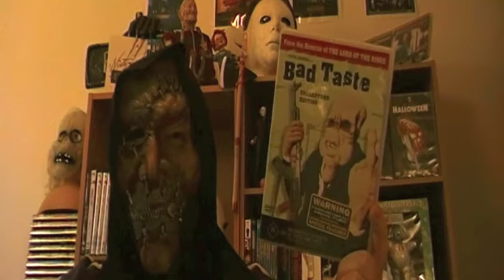30 Days of Horror Challenge - Day 23: Great Horror Movie Quote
Day 23 of the Challenge